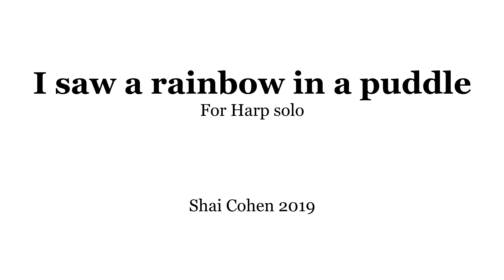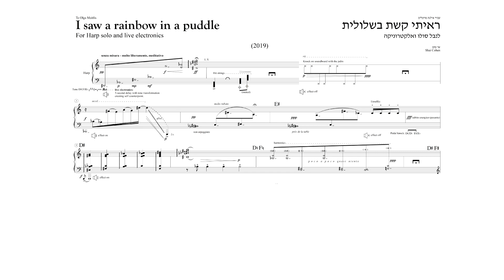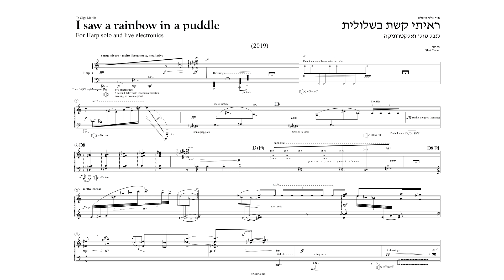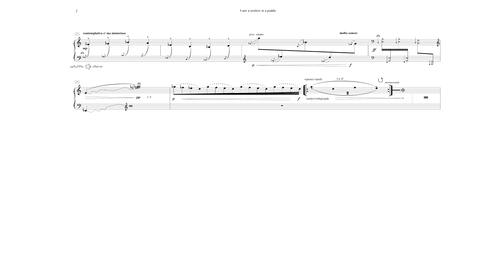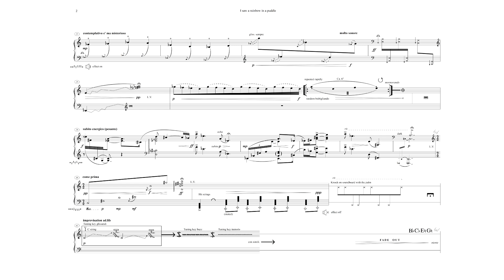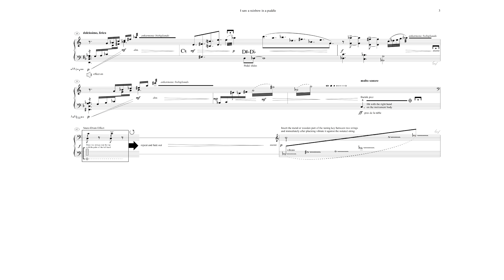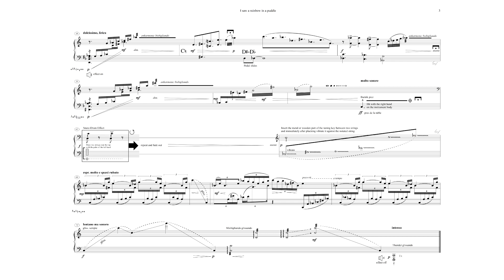"I saw a rainbow in a puddle" for amplified Harp and live electronics [w/ score] - Shai Cohen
"I saw a rainbow in a puddle". Harp solo: Olga Moitlis.
Live spectral and temporal transformation: Shai Cohen.